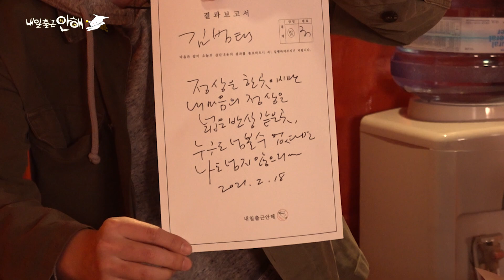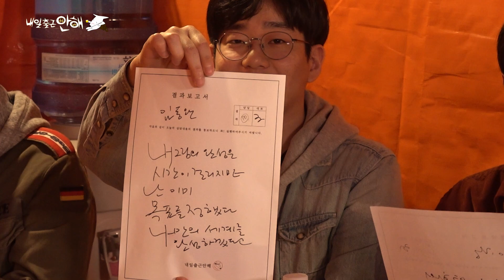[인생상담소] '인생 선배' 허영만이 '인생 후배'에게 해주고 싶은 말, "후회없는 인생을 살자!" (feat. 세 얼간이)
[허영만의 내일출근안해]

오늘은 처음으로 '인생상담소'를 오픈했습니다.
현실과 꿈 사이에서 고민하는 세 명의 젊은 청춘들을 만나보았는데요.
오랜만에 젊은 친구들과 한 잔 기울이며 이야기 나누니 시간가는 줄 몰랐네요~
내일도 출근 안해~😄

매주 수요일 밤 허영만 의